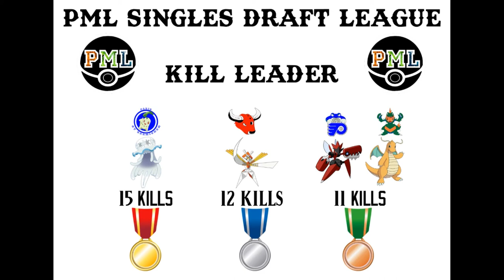PML Week 7 All Games Season 2